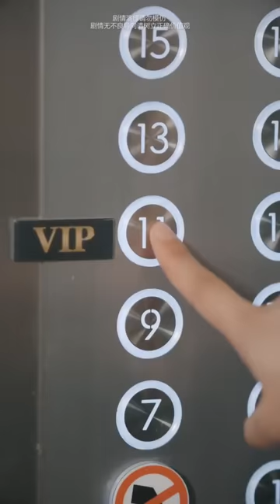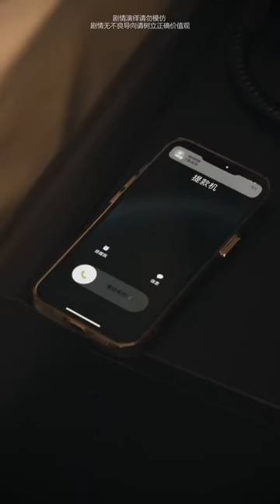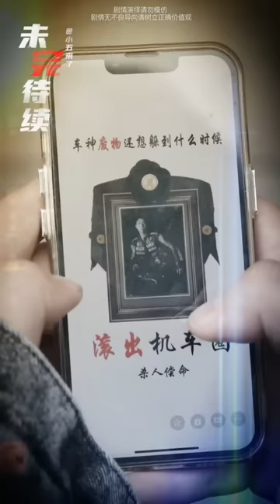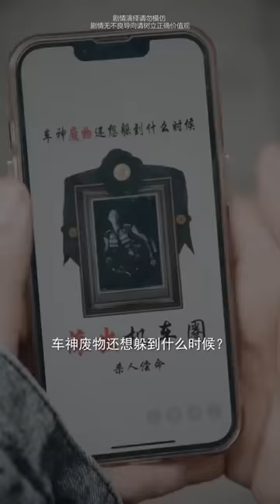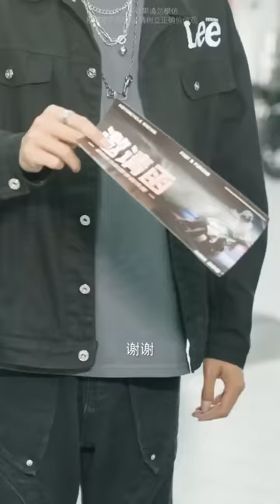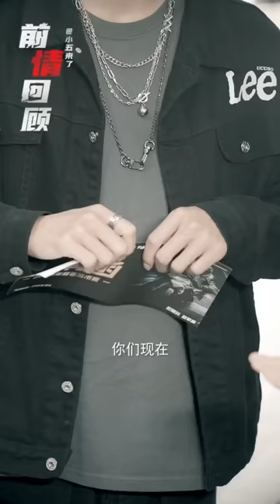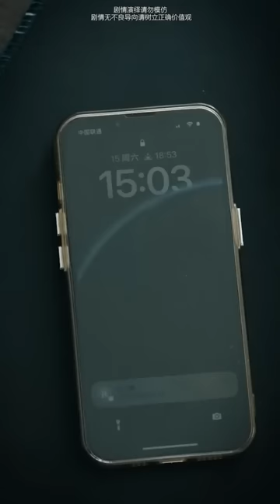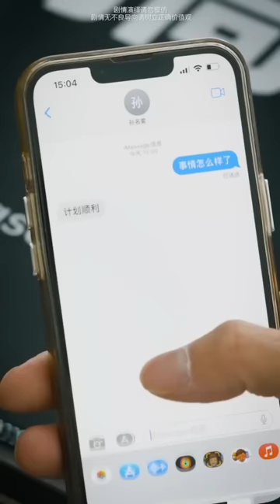『极速60秒』全集：冠军车手一夜破产，竟意外发现女友出轨富二代，他一气之下重返赛场【魔女月野】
冠军车手一夜破产后，竟意外发现女友出轨富二代，他一气之下重返赛场